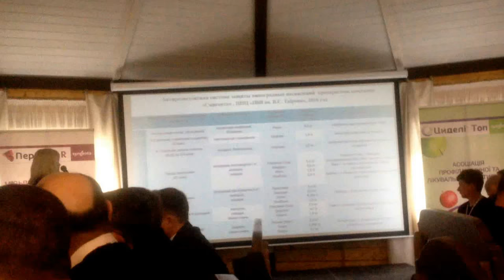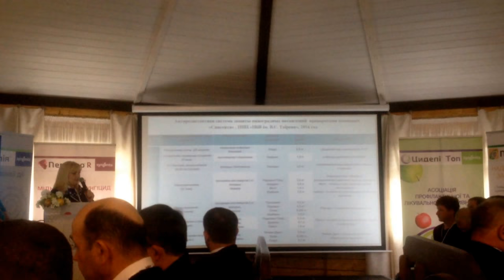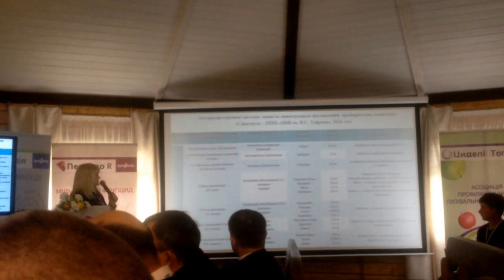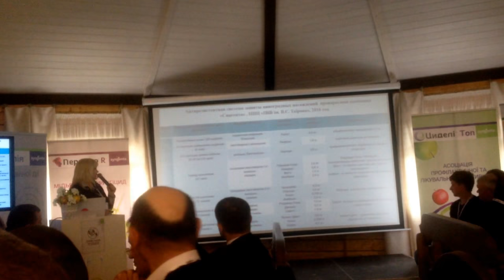Результати досліджень ефективності нових препаратів Сингента в інституті виноградарства. 2 ч.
Результати досліджень ефективності нових препаратів компанії Сингента в інституті виноградарства.